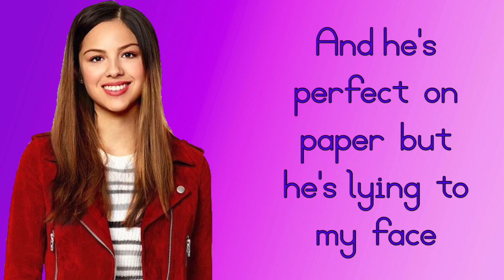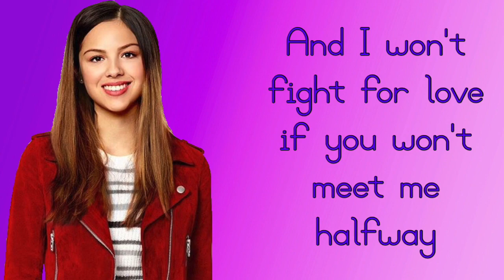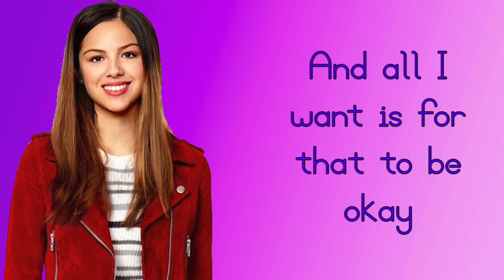All I want Lyrics ~ Olivia Rodrigo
I thought I posted this, but apparently, I didn't...but here ya go!